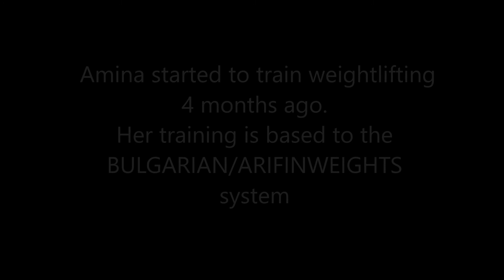15. JUST ONE OF THE WORKOUTS OF AMINA 16.4.2017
Amina's training session on Sunday morning.